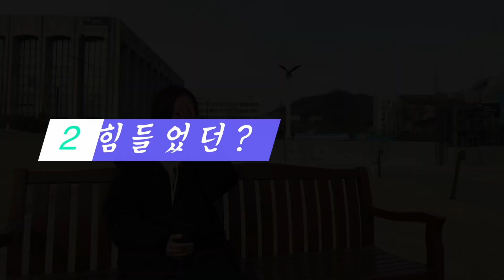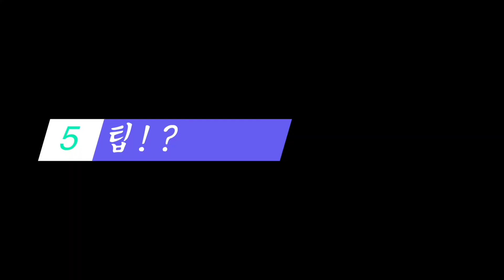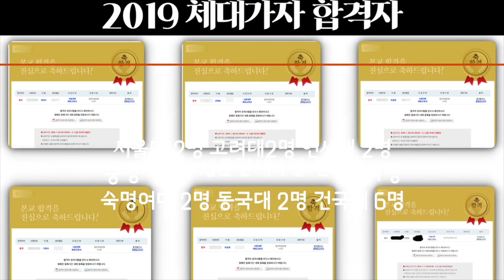연세대학교 체육교육학과 19학번 구도연 공부법 + 합격자인터뷰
걱정많던 소녀가 연대생이 되기까지 모든순간을 함께했어 영광이었고
앞으로의 발전가능성을 기대하게되어 이전보다 더 영광이야 도연아

입이 얼어도 후배들을 위해 하나하나 자세하고 진솔하게 인터뷰해주던
너의 노력에 연세대 체육교육학과를 준비하고 꿈꾸는 후배들은
내일 또 한번 힘을 내줄꺼야 !!

그 누구보다 진솔한 인터뷰와 공개에 감사함을 전합니다.